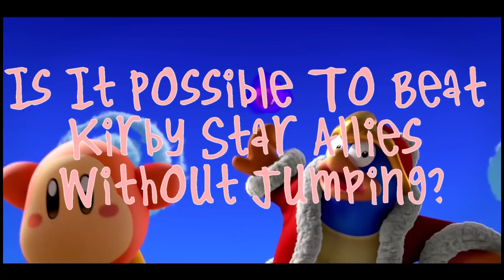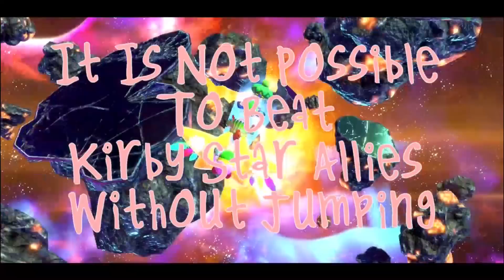Is It Possible to Beat Kirby Star Allies Without Jumping? -No Jump Challenge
We've already tried to beat Kirby's Return to Dreamland without jumping, now it's time to see if you can beat Kirby Star Allies without jumping. Is it possible to succeed at this challenge? Let's find out.